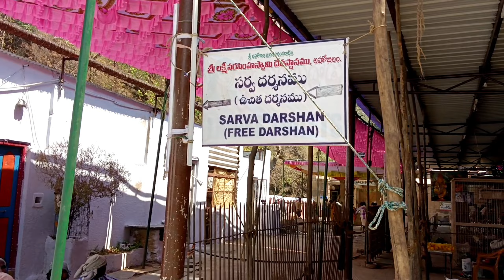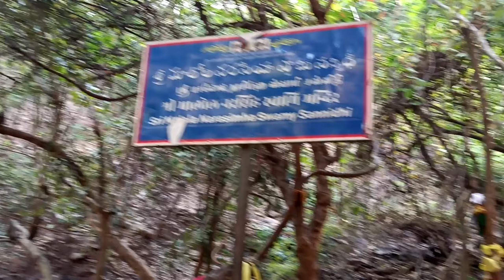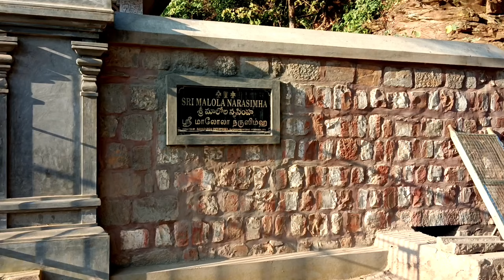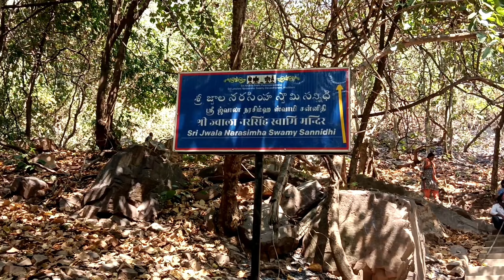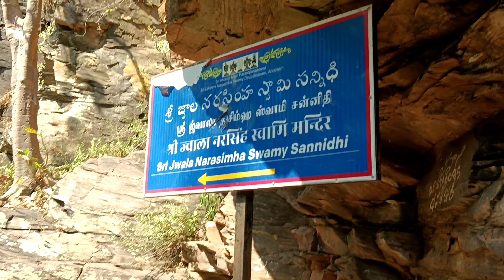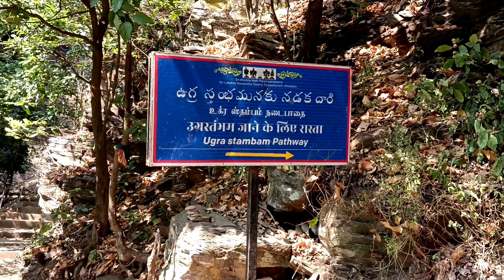Ahobila/ ನರಸಿಂಹ ಸ್ವಾಮಿ ದೇವಸ್ಥಾನ Ahobila narasimha swamy temple/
ahobilam narasimha swamy temple full information in kannada. nava narasimha swamy temple's.
  Ahobilam is the avatara - sthala of lord narasimha. the nava narasimha temples are situated within the thic lusu green nallamalla forest. watch this video of the sacred forest

music

song                                              Read all over

Artist                                             Nathan. m

album                                           Read all over

LICENSE

Ahobila ugra stambha
ahobilam ugra stambham
ahobilam trekking
ahobilam nava narasimha
ahobilam waterfalls
ugra stambham @ ahobilam
andhra pradesh
trekking places in kurnool district
ahobilam nava narasimha temples
significance of ahobilam temple
ahobilam tour